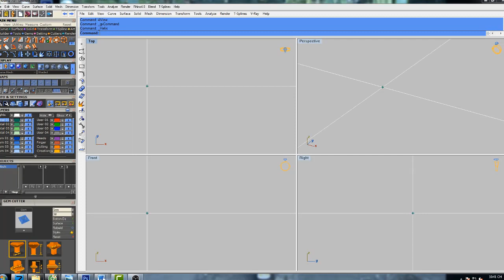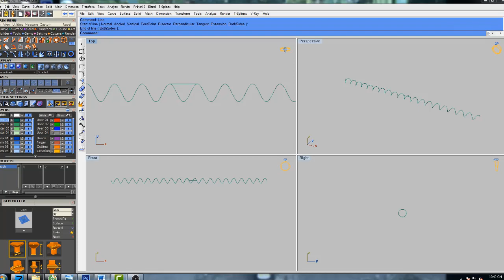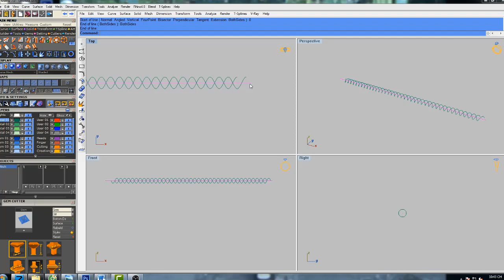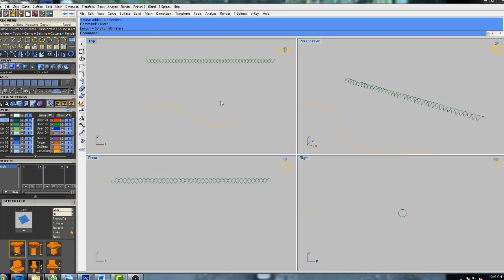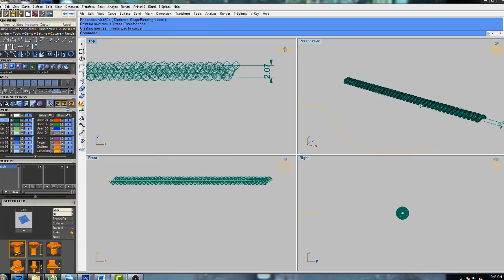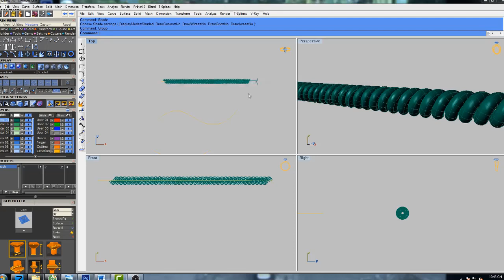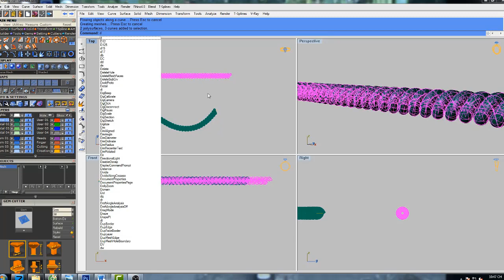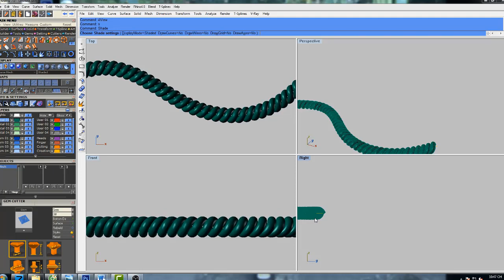THIẾT KẾ NỮ TRANG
design gemvision jewelry matrix
Thiet ke nu trang 3d